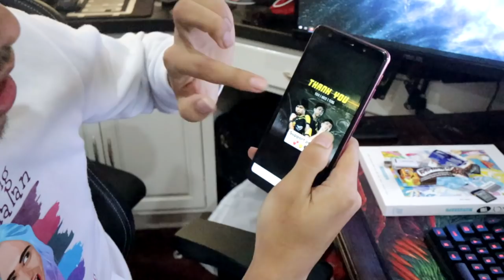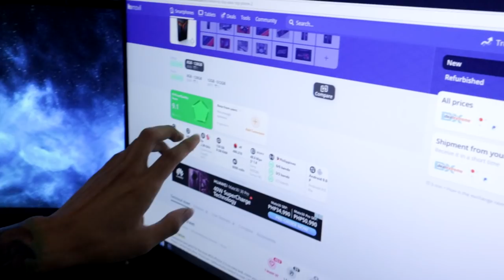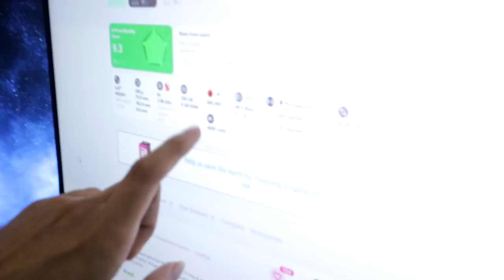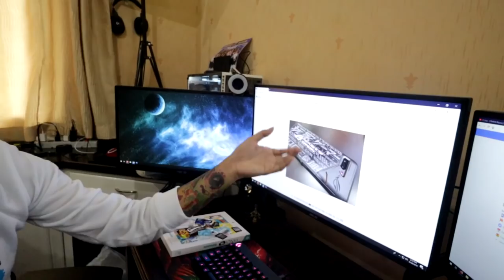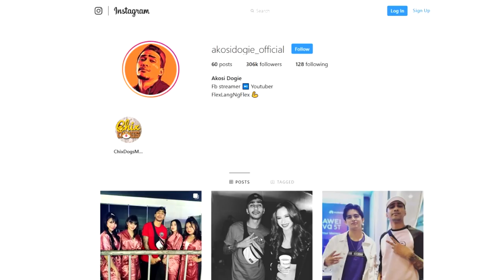THE BEST ANDROID GAMING PHONE? - ASUS ROG PHONE 2